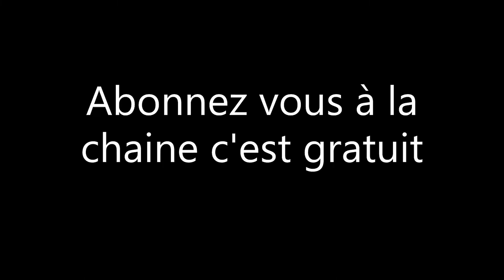remplacement roulement moteur Motobécane av89 partie 1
Extracteur de Goujon Excentrique

le lien